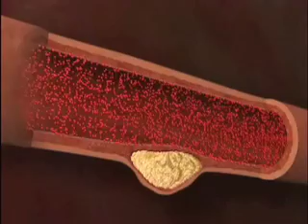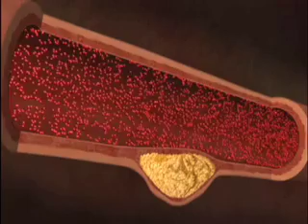Bio9G Plaque buildup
Diseased Coronary Artery